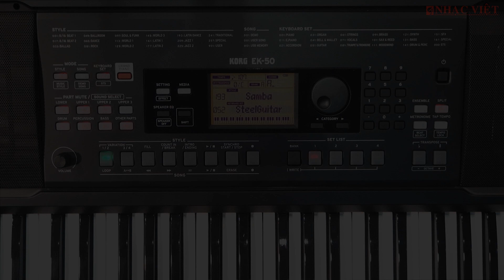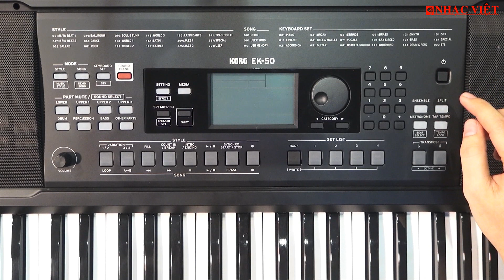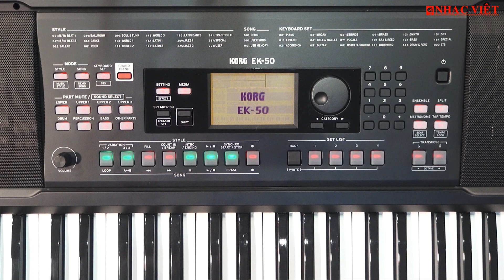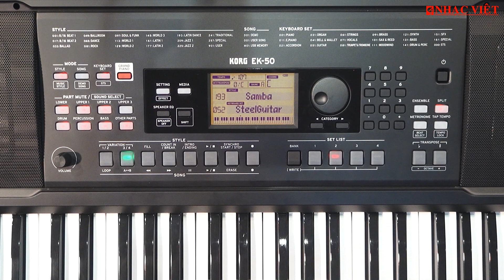KORG EK50: Hướng dẫn cập nhật lên phiên bản 2.1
Facebook fanpage: Công ty Nhạc Việt và Bao Nhac Viet Vu